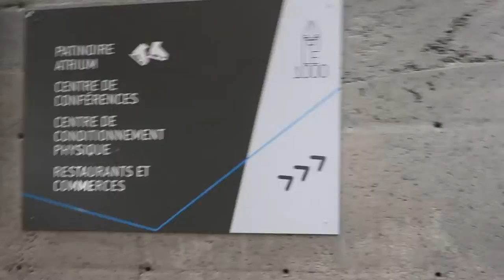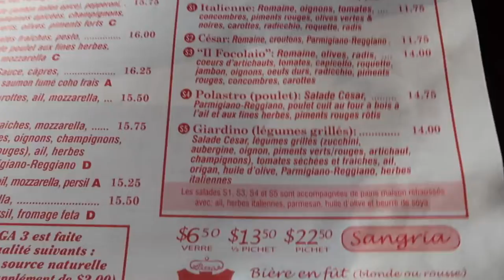Skating, the TRUTH about Groundhog Day and pizza - Vlog 0015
Vlog 0015 - Feb 2nd 2018

Montréal, Canada.

We went skating at the Atrium, got told the truth about Groundhog Day and had pizza.

Filmed on Canon G7X MarkII, GoPro Hero 2 and iPhone SE

Music

cc-by-3.0

cc-by-sa-3.0